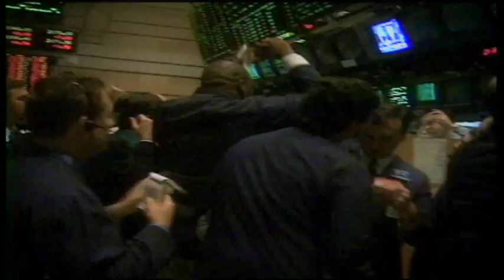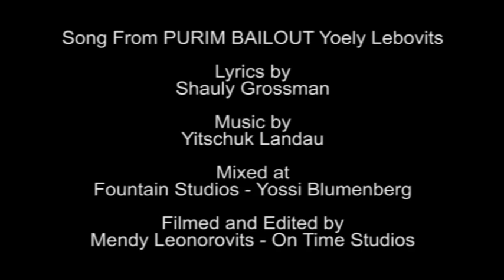Yoely Lebovits - "My Yellow Bus" Music Video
Chasidic Jewish entertainer Yoely Lebovits, aka Pester Rebbe singing Yellow Bus from the comedy CD "Purim Bailout".
Filmed and edited by On Time Pro Video, Lyrics by Shauly Grossman, Music: Yitzy Landau, Recorded: Fountain Studio, Yossi Blumenberg Starring Yoely, Mordchai Hersh Hershkowitz, Avromi (Abe) Karpen, Pinny Korn, Suchi Gelbman, Shauly Grossman, Yitschuk Landau, Chaim Lebovits, Yoely Klein.

Original tune "Yellow Submarine" was a 1966 song by The Beatles